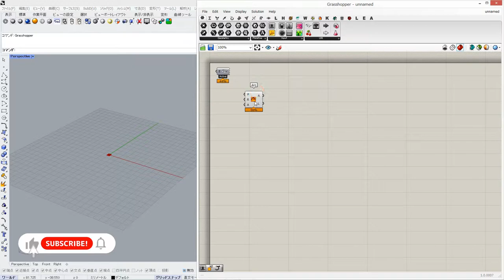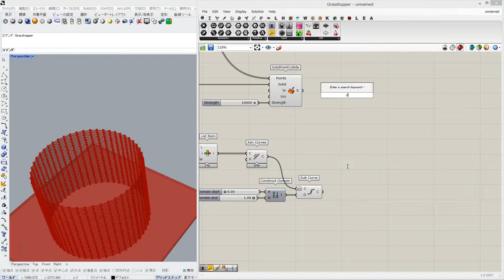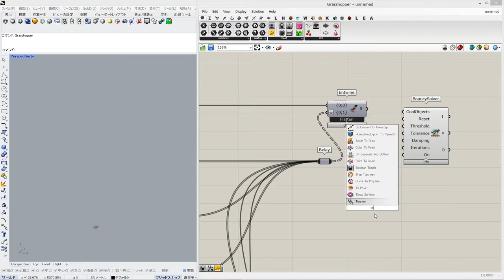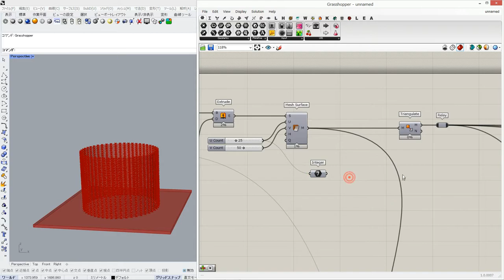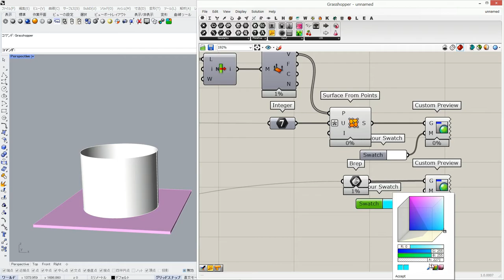【Grasshopper Tutorial】 How to create curtain with kangaroo2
Grasshopper tutorial
How to create Curtain using kangaroo2

Grasshopper Tutorial.
kangaroo2を使用してカーテンを作成するチュートリアルとなっております。